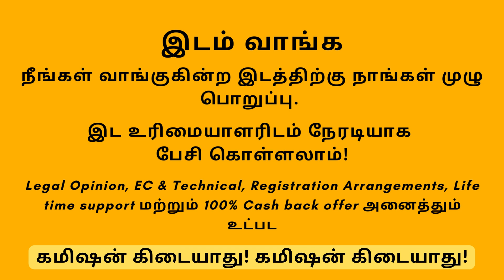KTC NAGAR | LAND AVAILABLE FOR SALE IN KTC NAGAR | தூத்துக்குடி பை பாஸ் மிக அருகில் JUST 50 METER